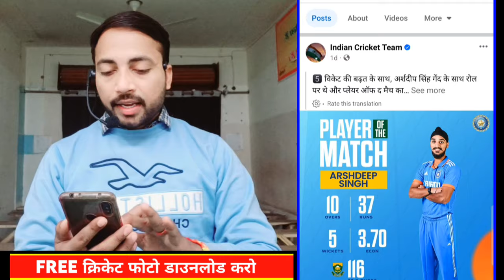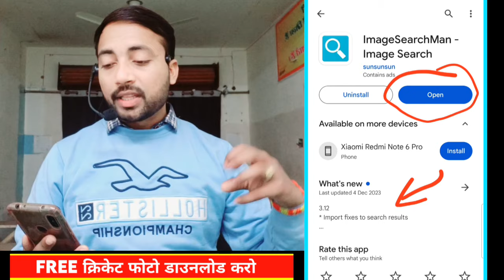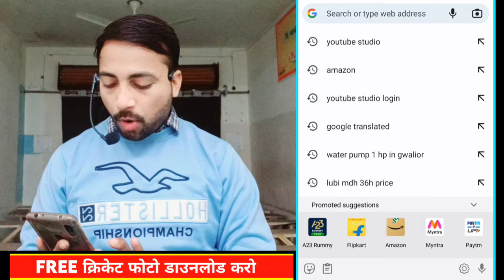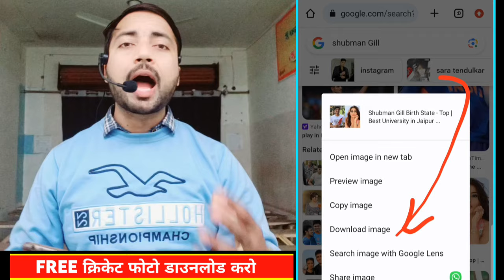4 तरीका से Cricket Pics डाउनलोड करो | Cricket Photo Download Kaise Kare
4 तरीका से Cricket Pics डाउनलोड करो | Cricket Photo Download Kaise Kare

My Contact - Gwalior, MP
Tips for: Cricket,YouTube Growth,Online Earning

your query :-
cricket video
cracker channel